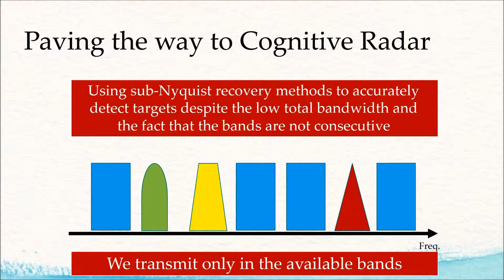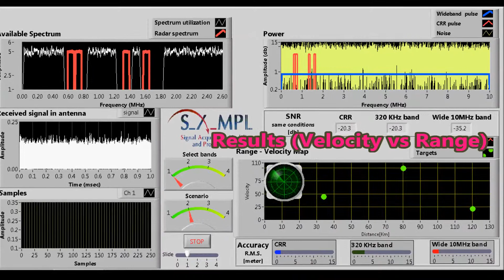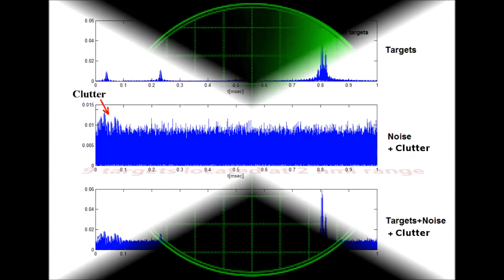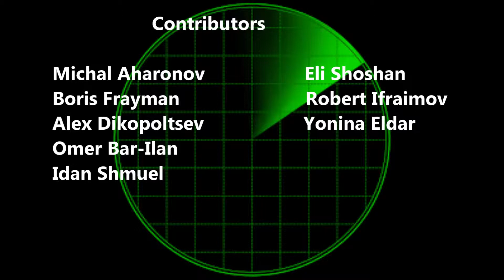Cognitive RADAR DEMO movie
Cognitive RADAR demonstration (CRR). SAMPL lab.